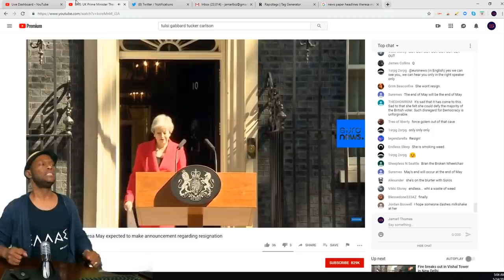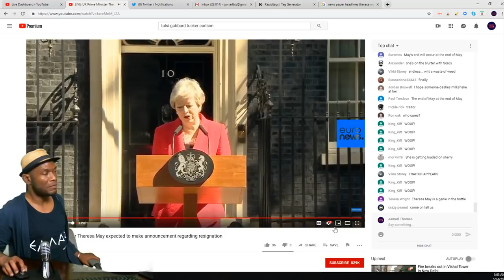Theresa May Resigns! | Statement & Analysis | Shortened Live Coverage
Theresa May Resignation Watch : Expecting A Statement At Any Moment

or
Jamarl Thomas